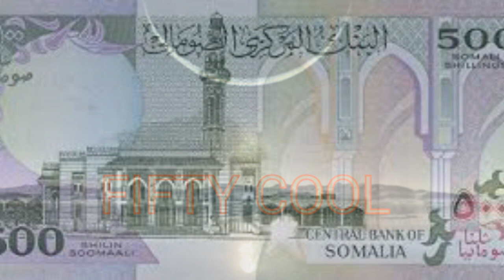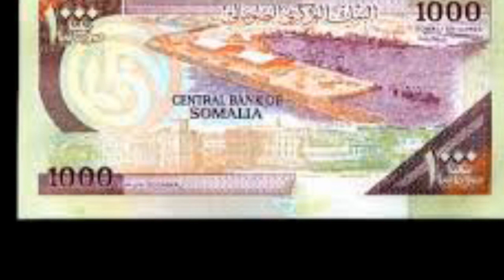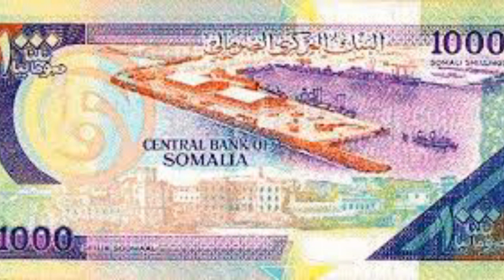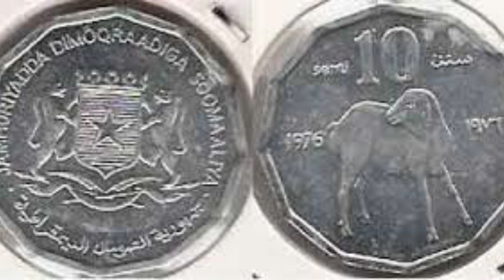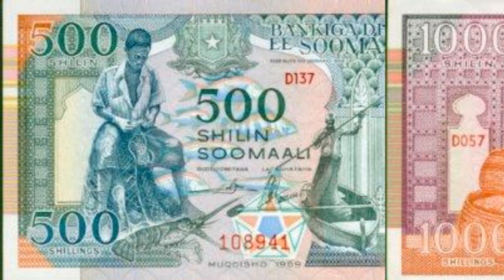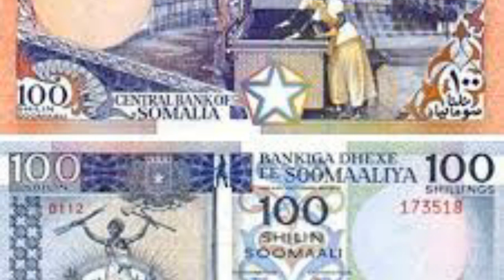AXMED SHARIIF KILLER HEESTII BADIGOOD (BANAADIRI)